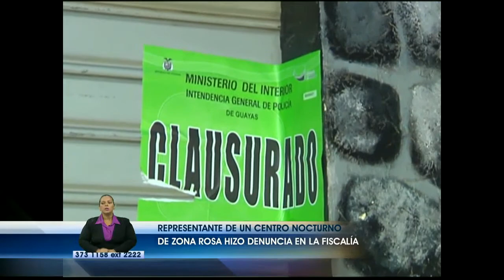Representante de centro nocturno clausurado denunció extorsión